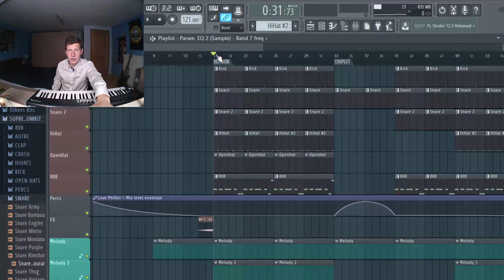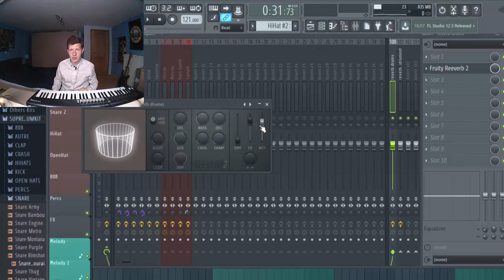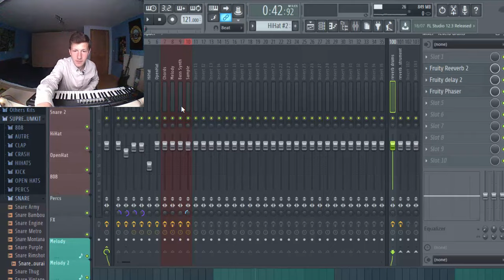ASTUCE DE MIXAGE - AUX SEND